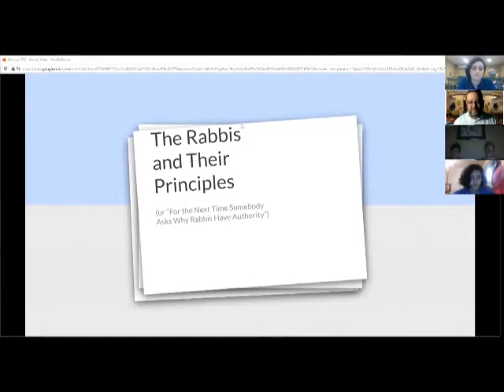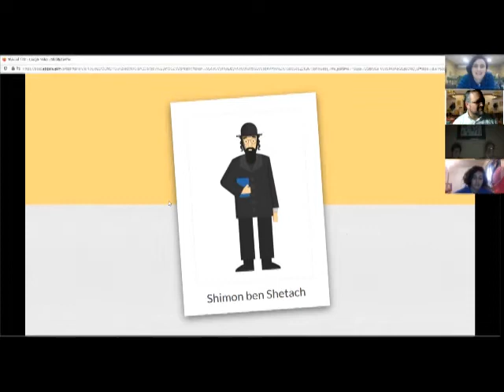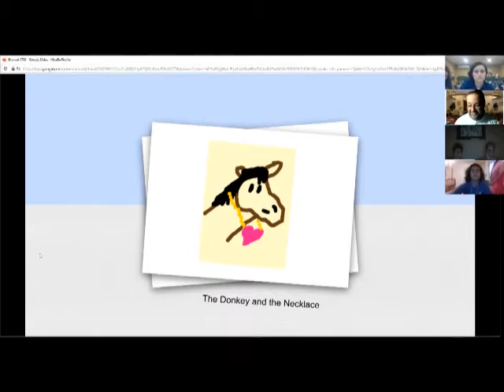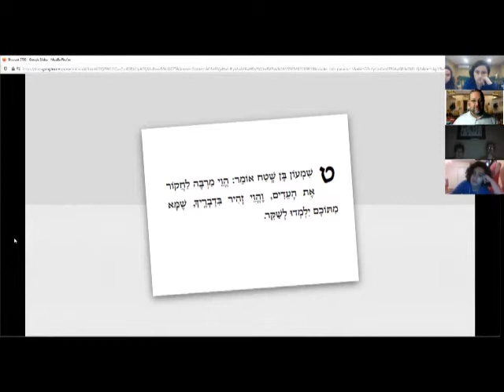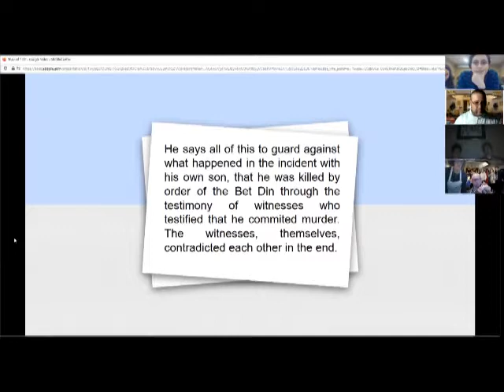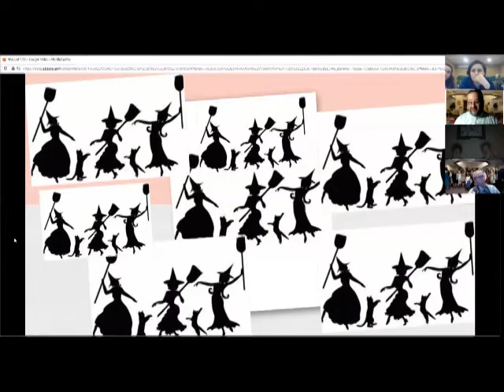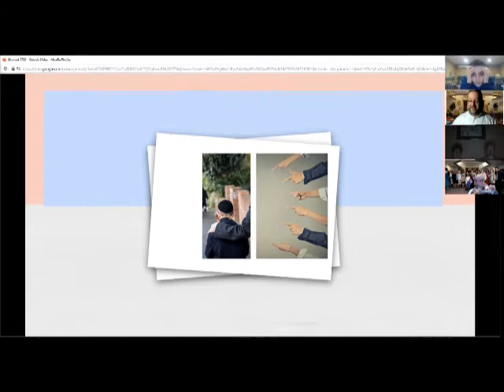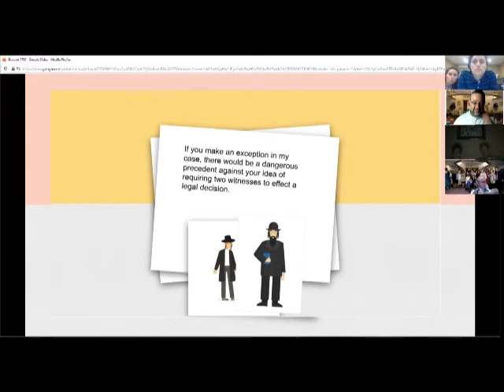The Rabbis and Their Principles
Pre-Shavuot learning from Young Israel of San Diego. Rabbi Eddie Rosenberg tells a story from the Jerusalem Talmud that sheds light on the sacrifices great rabbis have made to uphold their principles.